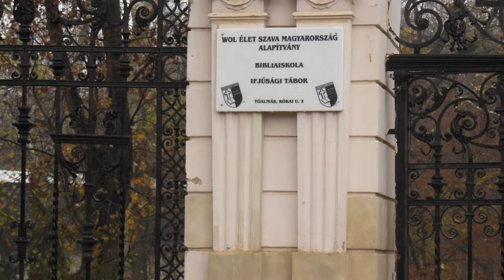Tóalmás dia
Andrássy kastély
2013. november 5.